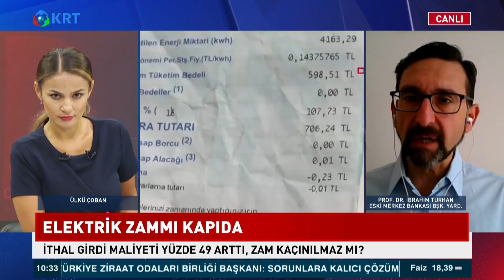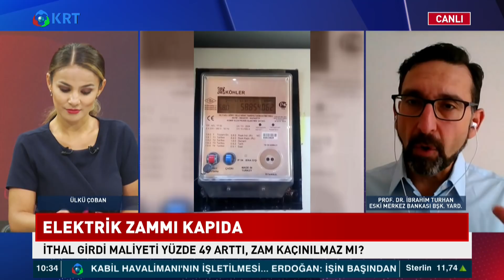Merkez Bankası Başkanı Konuştu, Dolar Fırladı | Prof. Dr. İbrahim Turan | Günaydın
Merkez Bankası Kavcıoğlu'nun Açıklamalarını, Piyasalarda Yaşananları Eski Merkez Bankası Başkan Yardımcısı Prof. Dr. İbrahim Turan Yorumladı.

1_ Soylu'nun İşaret Ettiği Emniyet Genel Müdür Yardımcısı Meydan Okudu! | Gün İzi

2_SON DAKİKA... Mehmet Ağar Görevden Alındı! | Gün İzi

3_Sedat Peker'den Dikkat Çeken "Ümitcan Uygun" İddiası | Hafta Sonu Haber

4_O Provokatör Bakın Kim Çıktı? | Hafta Sonu Haber

5_Özışık Kardeşlerin İş Yerine Polis Baskını | Hafta Sonu Haber

6_Yine Oldu.. Eski İmam-Hatip'ten Erdoğan'ın Önünde Atatürk'e Hakaret!  | Hafta Sonu Haber

7_Taliban İlk Basın Toplantısını Yaptı.. Taliban Yetkilisi Hangi Soruyu Cevapsız Bıraktı? | Günaydın

9_Sedat Peker'den Olay Yaratacak Yeni Görüşme Kaydı.. | Hafta Sonu Haber